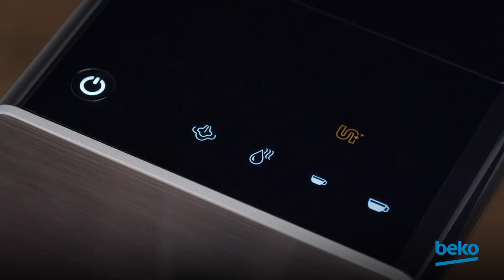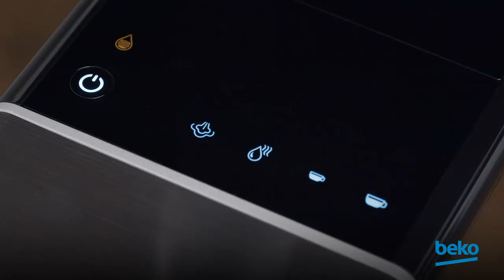Self & Calculation Cleaning - Beko Espresso Machine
Kata siapa mencuci peralatan mesin kopi terdengar sulit dan membutuhkan tenaga ahli, dengan Beko Espresso Machine, kamu gak cuma bisa menyajikan kopi dengan cara simpel tetapi juga dapat merawatnya dengan lebih praktis!

So, siap beralih ke yang Pro. Let’s start your healthy living with Beko!